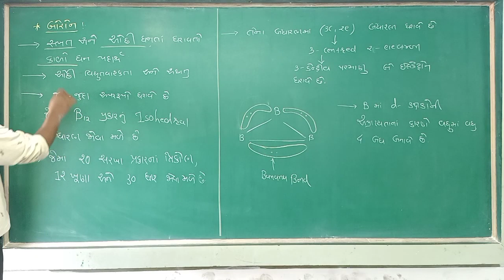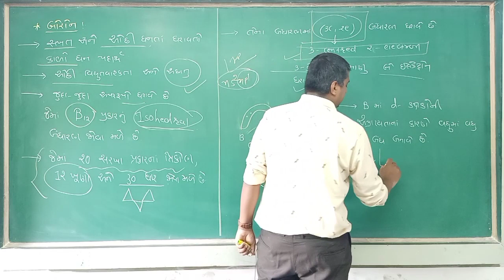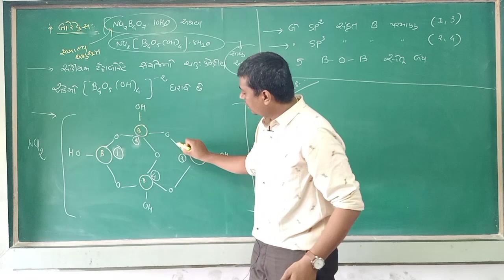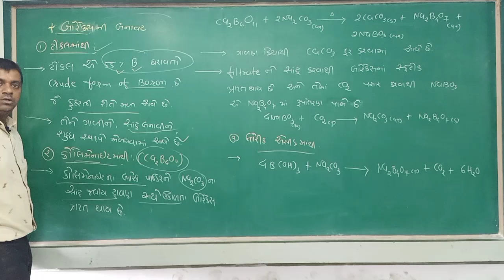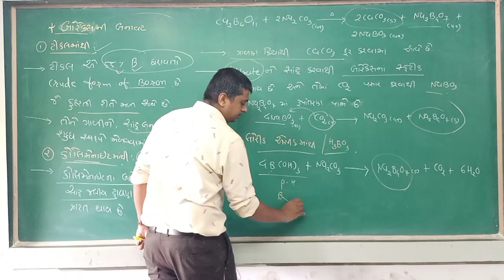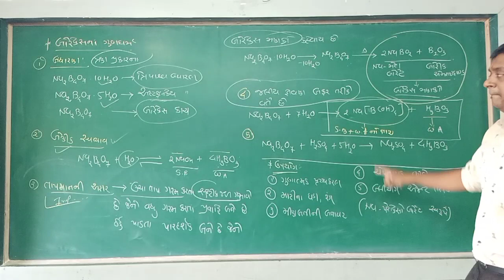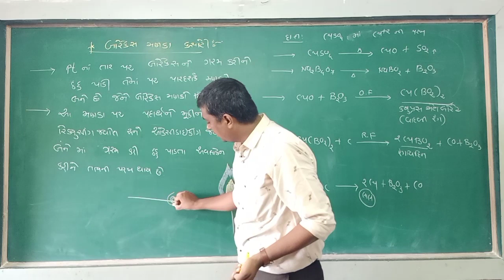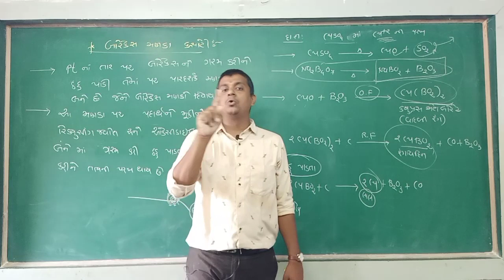Lec 3 || boron family || std 11